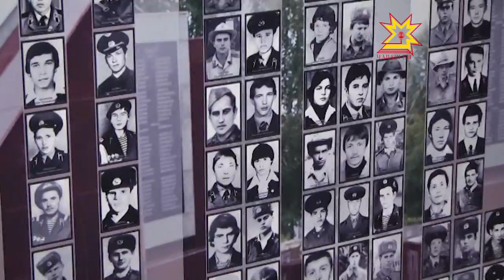Собрание, посвященное 25-летию вывода войск из Афганистана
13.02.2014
На этой неделе отмечается 25 лет со дня вывода советских войск из Афганистана. Тысячи молодых солдат уходили исполнять свой интернациональный долг в чужую республику. Многие не вернулись. Ежегодно в середине февраля в России вспоминают те далекие дни, когда для советских солдат война закончилась. Сегодня во дворце культуры Хузангая прошло торжественное собрание, посвященное 25-летию вывода войск из Афганистана.